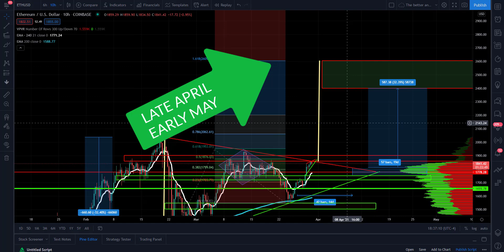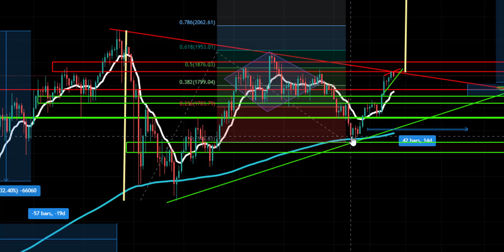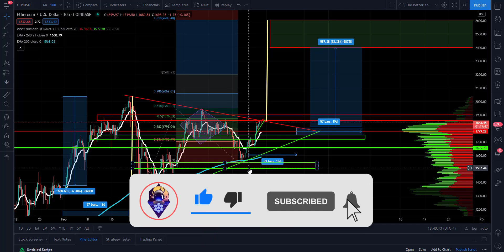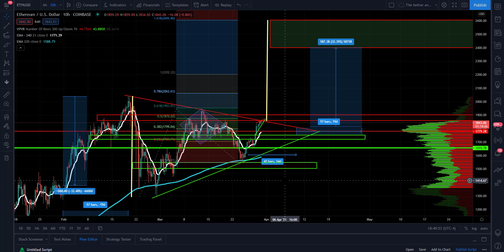MOST IMPORTANT Ethereum ETH Video EVER??? Don't Miss This Move!!! Breakout Soon - Price Predictions!